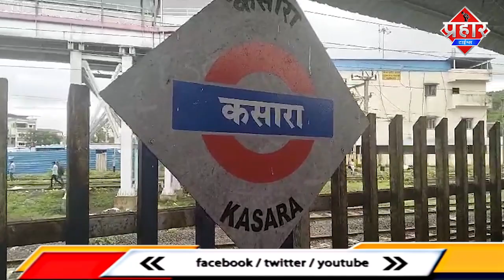कसारा में चलती ट्रेन से गिरा RPF का जवान,घटना स्थल पर हुई मौत || Islamuddin Khan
महाराष्ट्र के कसारा रेलवे स्टेशन पर ट्रेन की चपेट में आने एक आरपीएफ जवान की के
मौत हो गई मृतक आरपीएफ जवान का नाम दिलीप सोनावणे 53 वर्ष के है मिली जानकारी के अनुसार 13 अगस्त की सुबह कानपुर एक्सप्रेस ट्रेन में यात्रियों के बीच कोई मसला हो गया था और कसारा स्टेशन पर ट्रेन में यात्रियों के बीच हुए मसले को सुलझाने के लिये दिलीप सोनावणे चढ़े थे थोड़ी ही देर में ट्रेन चलने लगी और आरपीएफ जवान दिलीप सोनावणे ट्रेन से उतरने लगे और इसी दौरान बैलेंस बिगड़ा ,,ट्रेन और प्लेटफॉर्म के बीच मे गिरने से आरपीएफ जवान की घटना स्थान पट ही मौत हो गई ये दर्दनाक घटना महाराष्ट्र के कसारा रेलवे स्टेशन की है जहां एक्सप्रेस ट्रेन की चपेट में आकर आरपीएफ जवान की मौत हो गई